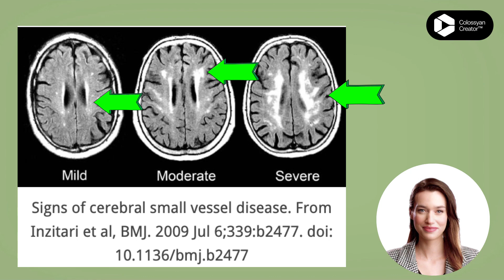Small vessel ischemic changes on MRI brain scan report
What are small vessel changes on MRI brain scan report ? This video explains what it means